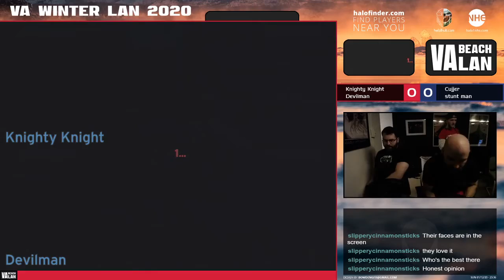VAWL20 [23:35} Knighty Knight & Devilman vs Cujjer & stunt man [Red]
Game 1 [Hang 'Em High] - 00:00
Game 2 [Prisoner] - 12:30
Game 3 [Damnation] - 21:34
Game 4 [Dreadnought] - 37:46
Game 5 [Downrush] - 47:44
Game 6 [Chill Out] - 59:46

PLAYER STATISTICS:

KILLS____DEATHS__ASSISTS__K/D_____PLAYER
24.33_____20.67_____6.67_____1.18_____Knighty Knight
24.33_____18.67_____4.50_____1.30_____Devilman
22.00_____23.50_____5.50_____0.94_____Cujjer
16.50_____26.33_____6.83_____0.63_____stunt man